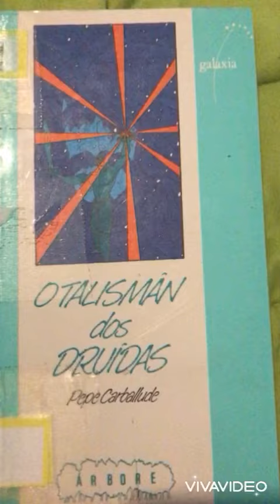Book tráiler O talismán dos druídas, de Pepe Carballude. Realizado por Ángel Castro Noya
Unha nova entrega no noso recuncho de realización youtubeira, velaquí o Book tráiler da novela O talismán dos druídas, de Pepe Carballude (col. Árbore. Galaxia, 1989. Reedición en Everest, 2006). Realización youtubeira: Ángel Castro Noya, 1º ESO, CPI Viaño Pequeno (Trazo)